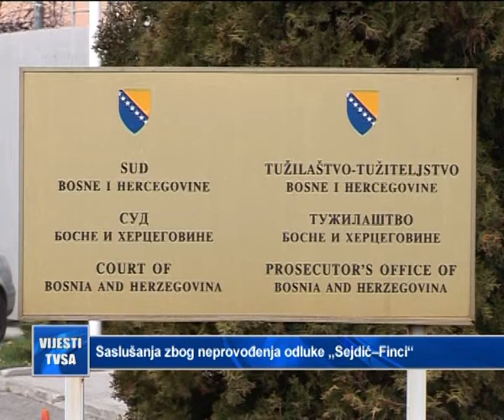Damir Masic za TVSA : Eto, skola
U emisiji Sarajevsko jutro Televizije Sarajevo gostovao je ministar obrazovanja i nauke Damir Masic. O sistemu skolovanja, reviziji nastavnih planova, Bolonji.